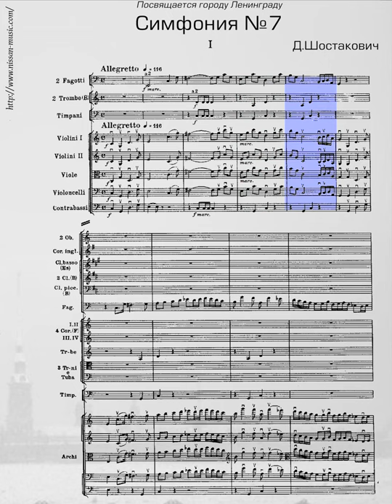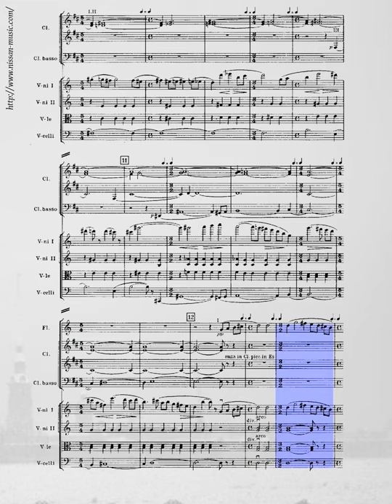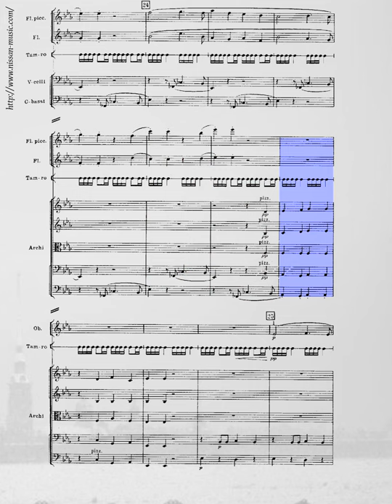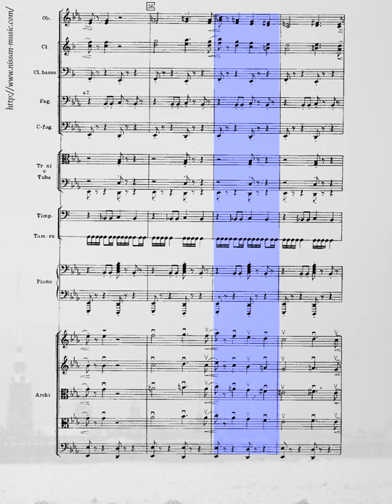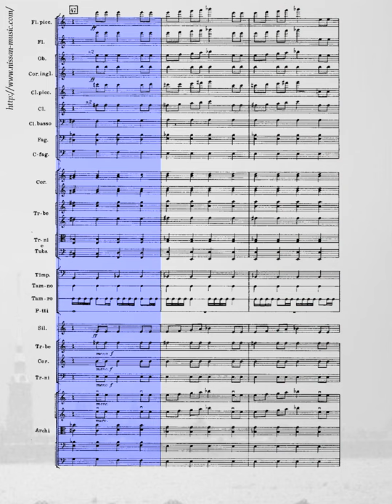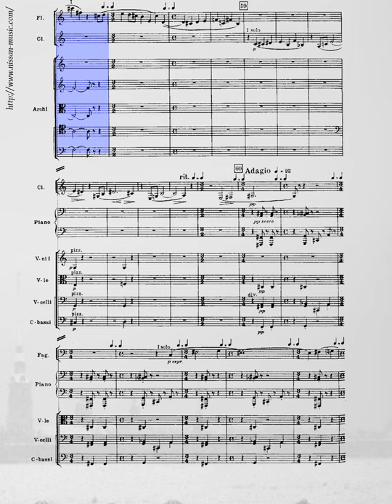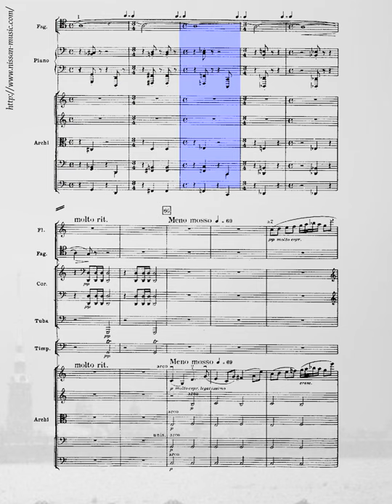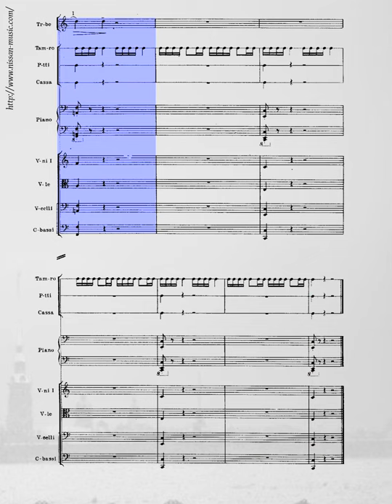Shostakovich - Symphony No. 7 - Leningrad - Mov. 1 - Orchestra Score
Созданиe - 1940, Ленинград.
Первое исполнение - 5 марта 1942, Самара.
Годовщина смерти Сталина,
עתיד לבוא.

Шостакович - седьмая симфония, первая часть.
Shostakovich - Symphony No. 7 - Leningrad - Mov. 1.

Learn Playing Piano - Digital  Piano - Violin - online exercises:
(look and repeat after me)